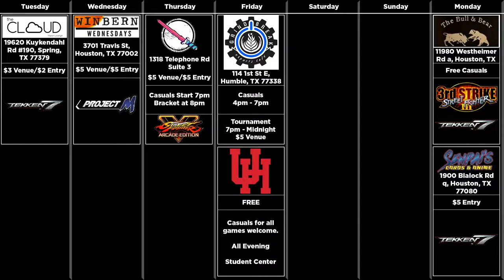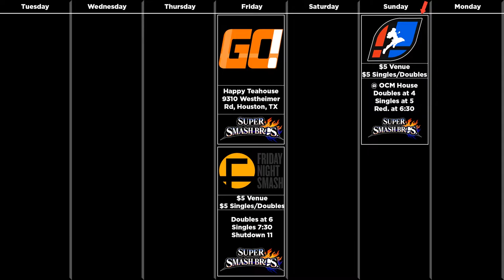The Weekly Bracket 9/25/18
Check out upcoming events in Houston for this week! We also had two big events here in Houston this PAST week, so join us as we recap the results from both Space City Beatdown and Super Smash Fight Club 4!